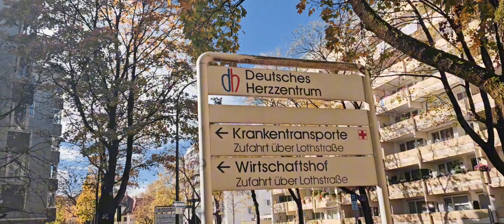Скорая в дом престарелых. Штраф. Украинцы в Германии.